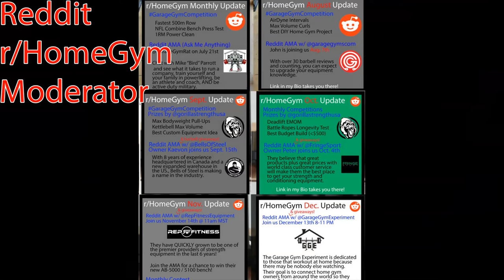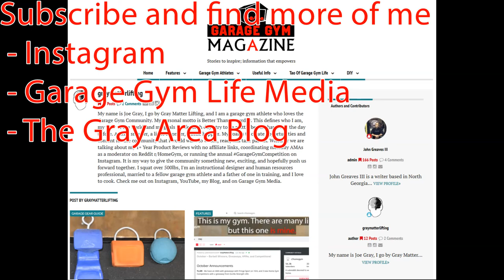Channel Trailer V3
Bio

My name is Joe Gray and I go by Gray Matter Lifting on the various interweb channels. I’ve been lifting exclusively out of my garage since 2013 and have immersed myself in the garage gym community ever since. I’m a moderator on Reddit r/HomeGym and have helped grow the community from 40k to 350k+ in under 5 years, I’m the creator of the Garage Gym Competition, which in 2021 had 1200 participants across the planet and over $30,000 in prizes.

My personal motto is Better Than Yesterday. This defines who I am, my view of the world, and my goals in life. Each day I try to be a little better than I was the day before. A little smarter, a little stronger, a little happier. I live in Northern California with my wife (Jamie, RN) daughter (Audrey, 4 years old), and dog (Jax, Cane Corso).

My resume includes a decade of experience in corporate training, project management, and event coordination, paired with my Masters Degree in Instructional Design for a Digital Audience, 15+ years of strength training experience, 7+ years of garage gym lifting experience, 4+ years as a Reddit r/HomeGym Moderator, and a 1,450 Total in powerlifting. I’m pursuing an Elite Total in the 240lb class before I turn 40 years old. I have an extensive network within the garage gym community, and I’m here to continue to make this community something special.